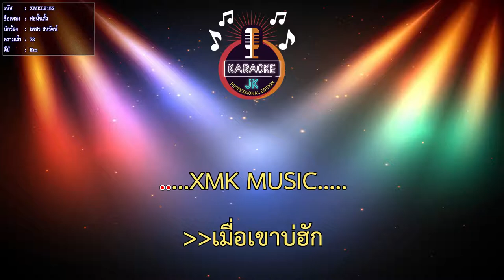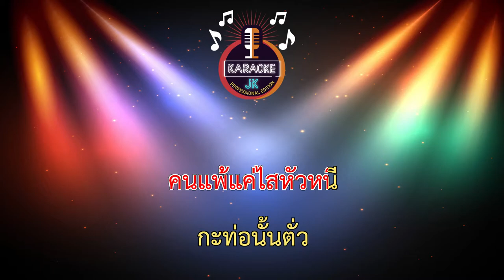ท่อนั้นตั้ว (72-Em) - เพชร สหรัตน์ 【 Cover By คาราโอเกะดนตรีสด 】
เพลง : ท่อนั้นตั้ว
ศิลปิน : เพชร สหรัตน์
คำร้อง/ทำนอง : เพชร สหรัตน์
เรียบเรียง : อ.ส้ม วงนากา